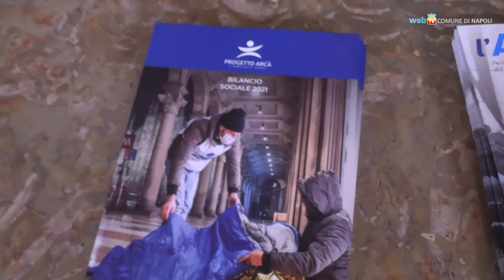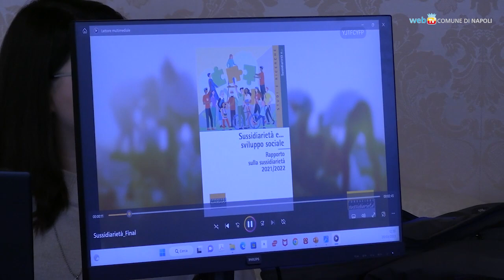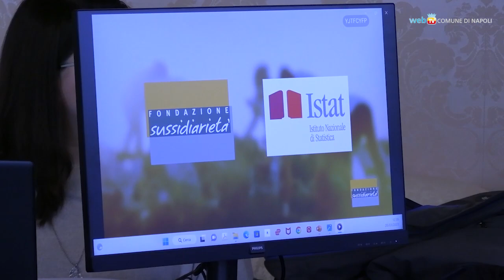Napoli, città a forte vocazione solidale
In città operano più di 68.000 volontari, ovvero l'8% delle persone con più di 14 anni: lo certifica il rapporto “Sussidiarietà e... sviluppo sociale” della Fondazione per la Sussidiarietà in collaborazione con l’Istat, presentato oggi a Palazzo San Giacomo.